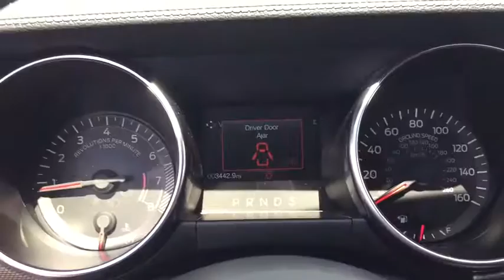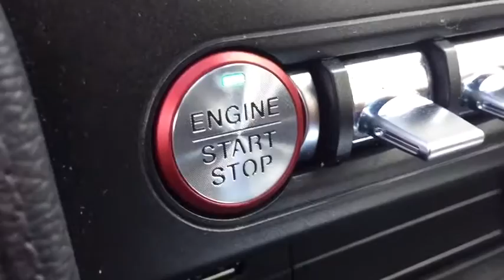2019 Ford Mustang Staten Island, Jersey City, Bayonne, Woodbridge, Old Bridge, NY 204625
Used 2019 Ford Mustang available in Staten Island, New York at Dana Ford. Servicing the Jersey City, Bayonne, Woodbridge, Old Bridge, New York area.

Dana Ford
266 West Service Rd

Passionate enthusiasts wanted for this stunning and seductive 2019 Ford Mustang EcoBoost. Savor quick shifting from the transmission paired with this precision tuned Intercooled Turbo Premium Unleaded I-4 2.3 L/140 engine. With an incredible amount of torque, this vehicle is waiting for a commanding driver! It has the following options: Wheels: 17 Sparkle Silver-Painted Aluminum, Wheels w/Locks, Trunk Rear Cargo Access, Trip Computer, Transmission: 6-Speed Manual -inc: reverse lockout pull ring, Tires: P235/55R17 BSW AS, Tire Specific Low Tire Pressure Warning, Systems Monitor, SYNC Communications & Entertainment System -inc: enhanced voice recognition communications and entertainment system, 4.2 LCD screen in center stack, AppLink, 911 Assist and 2 smart charging USB ports, and Strut Front Suspension w/Coil Springs. Cruise for miles in this peppy and whimsical Ford Mustang. Visit Dana Ford Lincoln located at 266 West Service Rd, Staten Island, NY 10314 for a hassle-free deal!